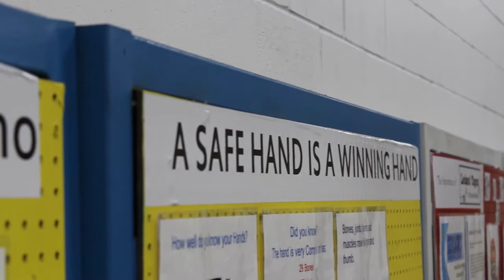Novolex Duro Bag | 2017 Large Category Winner